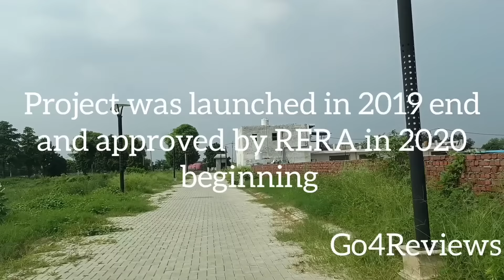Plots in sector 97 Faridabad Neharpar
All plots in sector 97 Faridabad Neharpar
-Amolik concordia
-Omaxe city
-Anushree greens
-Adore smart city
-Emerald gulmohar
-Soha olive town
-SLF indraprastha greens
-La dimora
-Amolik blossomwoods

-Rates of plots that are mentioned are as of Oct'24